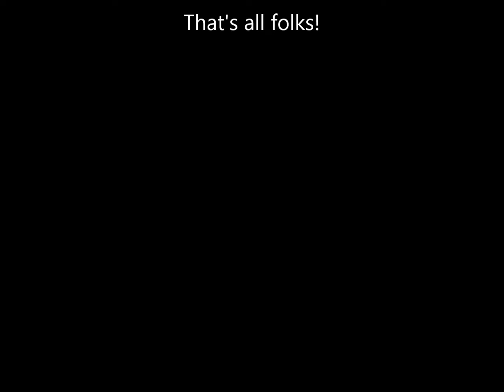JOY DIVISION UNDERCOVER a tribute to Ian Curtis 2016 de Piek Vlissingen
A tribute to the 60th birthday of Ian Curtis (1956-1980) in 2016. Venue: De Piek, Vlissingen, the Netherlands.